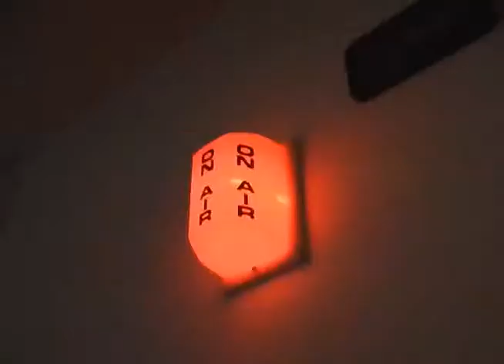Late Hour with Lorenzo Cordova (2007) featuring Q101's Ryan and Kevin Manno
RBHS Class of 2008 graduate Lorenzo Cordova interviews former Q101 (WKQX 101.1 FM) on-air personalities Ryan Manno and Kevin Manno in this 2007 edition of Late Hour.